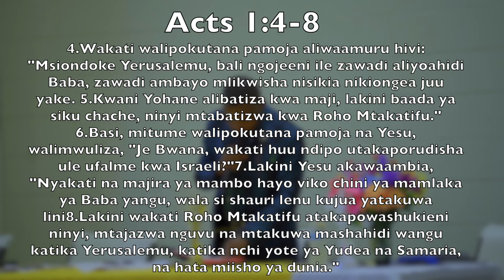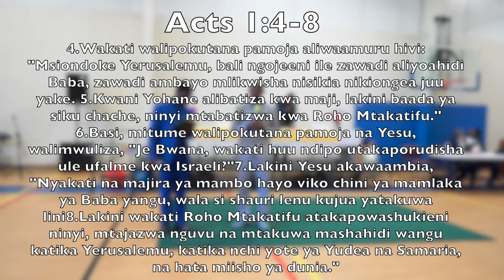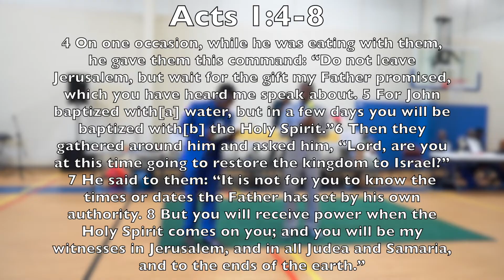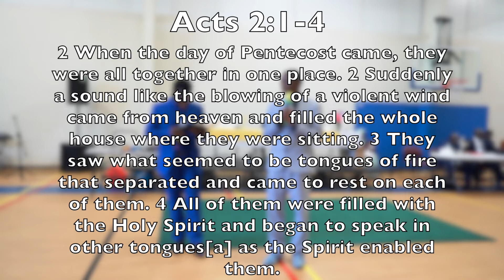Pentecost " The Coming of the Holy Spirit" l Pastor. Sungula Raymond l Richmond VA June 4 2022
The tongues or languages spoken by the apostles. Acts 2: 1-4 and Acts 1:4-8